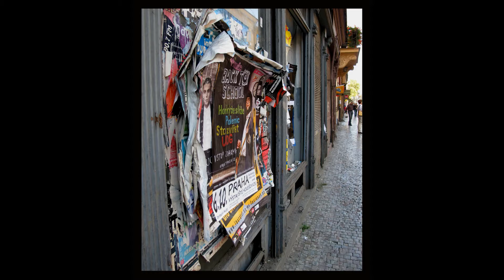Prague in pictures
Prague photographed on my many trips since 1980